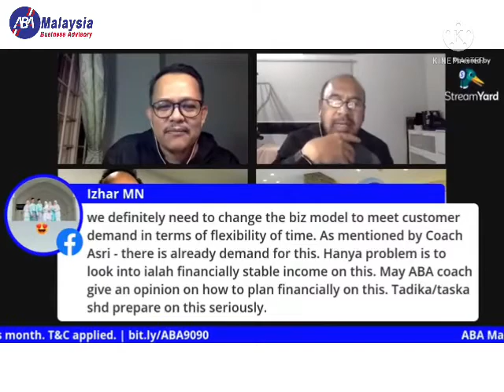SEMBANG NIAGA : Selagi Daya (Sektor Pendidikan Awal Kanak-kanak & Pendidikan Khas)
SEMBANG NIAGA

Rabu | 1/9/2021 | 9.00 malam
Langsung di FB ABA Malaysia

Tampil dengan tema Selagi Daya, kami bawakan anda 2 usahawan Sektor Pendidikan Awal Kanak-Kanak & Pendidikan Khas yang akan berkongsi pengalaman dan pendapat mereka untuk kekal bersaing dalam bisnes mereka.
Pengalaman dan pendapat yang akan mereka kongsikan boleh menjadi perkara yang berharga untuk anda sebagai usahawan.

Tidak kira bidang yang sama atau berlainan, pastinya ada idea yang dibincangkan bersama kesemua panel yang boleh diadaptasikan dalam bisnes anda.

Moderator: Sham Afzan (ABA Malaysia)

Panel 1: Intan Ahmad (CJannah Group)

Panel 2: Mohd Yusmi Yusof (Excel Qhalif)

Panel 3: Asri Jusoh (ABA Malaysia)

Bersama kami Rabu ini (1/9/2021) jam 9.00 malam mendengar perkongsian pengalaman dan pendapat mereka dalam menerajui organisasi mereka dalam krisis semasa.